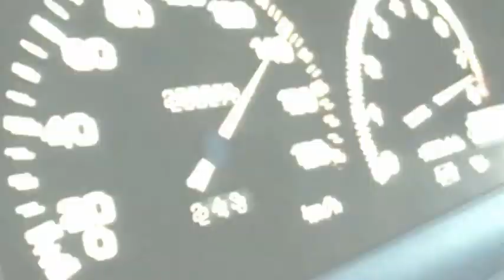Wild Guns (SNES): Boss Run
El video lo dice todo, quise hacer algo diferente, claro tuve que pasar por todos los niveles y grabar las batallas, me diverti mucho haciendo el video, sobre todo por que volvi a jugar con mi chica vaquera favorita =D yiijaaaa.
Le cambie los fondos musicales, ya sea de otros juegos o Animes.
Pues digamos un homenaje hacia ella =D.
Haber si descubren las melodias que coloque en cada batalla.
Bueno maniacos, maniacas, amigos y suscriptores y la SSdRG, espero les guste el video. Saludos a todos, yyyiiijaaaaaaa.

#55 -- Más discutidos (hoy) -- Juego
#90 -- Mejor evaluados (hoy) -- Juego
#51 -- Más discutidos (hoy) -- Juego
#47 -- Mejor evaluados (hoy) -- Juego
#115 -- Los Más Vistos (hoy) -- Juego